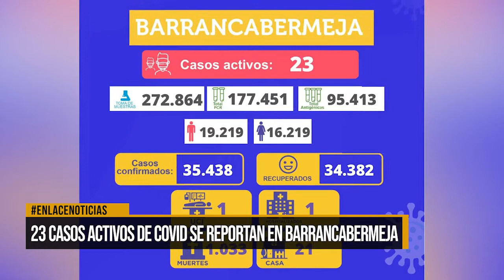23 casos activos de covid-19 se reportan en Barrancabermeja